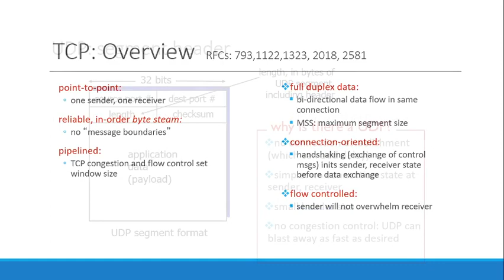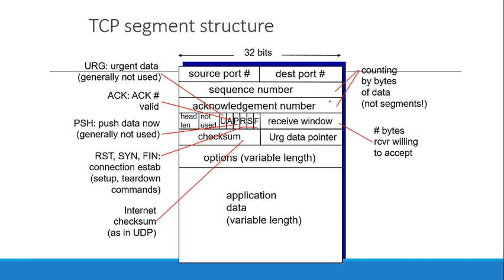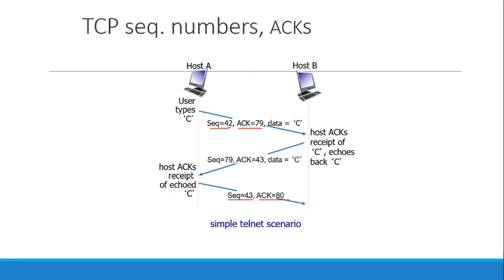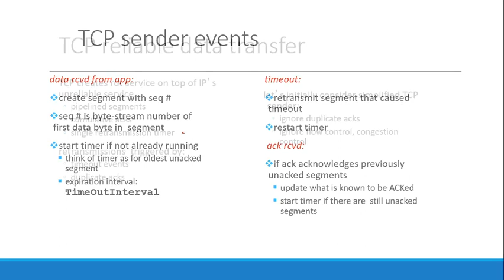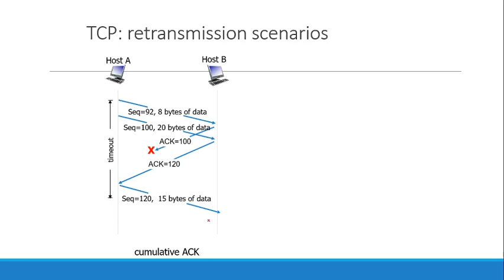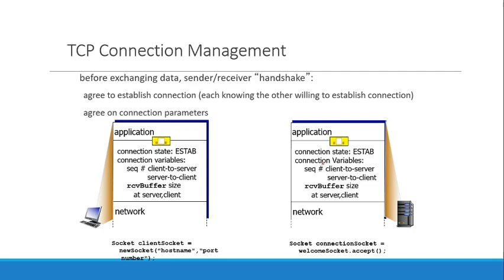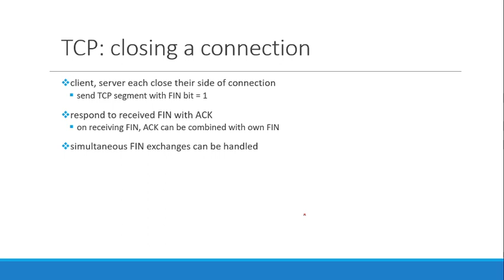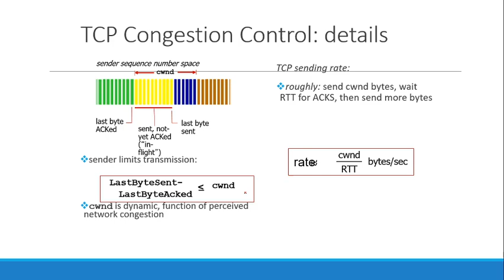How TCP Protocol Works? |Lecture 12| Data Communication & Computer Network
This course is design on Top-Down Approach.
This lecture is about TCP protocol and its working.
The outline of lecture is;
TCP Overview
TCP Segment structure
RTT & Time out in TCP
Sender & Receiver events and their FSM
TCP flow control
TCP Connection Management
TCP Congestion Control